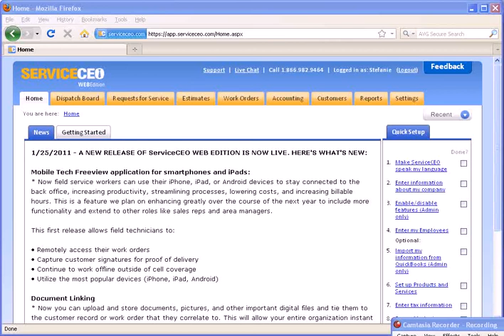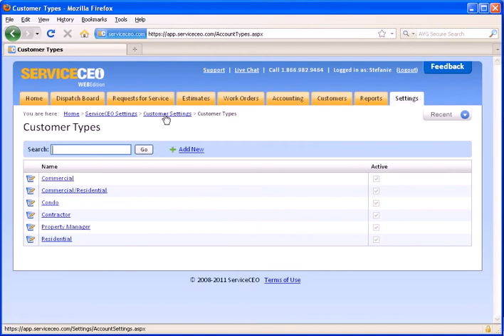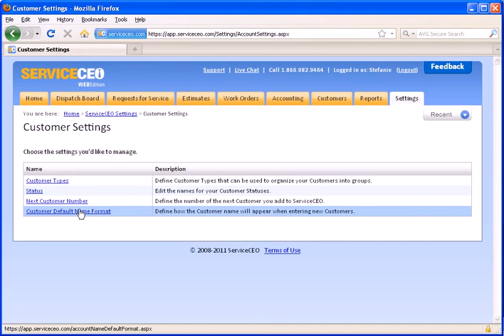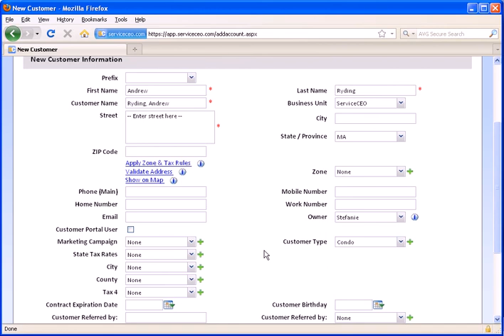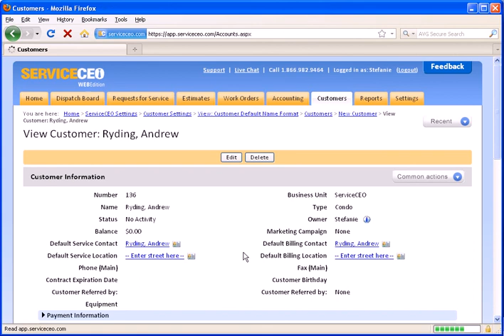Customer Settings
Manage your customer settings by defining Customer Types, editing customer statuses, setting your customer numbers and how your customer names appear.